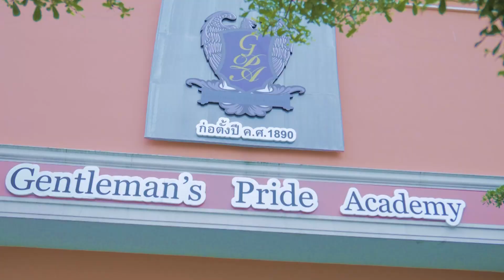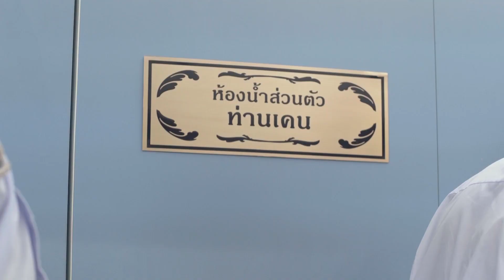[Trailer] GPA สถาบันพันธุ์แสบ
ผู้กำกับการแสดง ธเนศ ลิ้มเจริญ
เขียนบทโดย สกล วงษ์สินธุ์วิเสส , ฤทธิไกร กาญจนวิภู , สุรีย์ฉาย แก้วเศษ

นำแสดงโดย   DJ โบว์ ธนากร, DJ อาร์ต มารุต , เฟย ภัทร , ทอย ปฐมพงศ์ , ปังปอนด์ อัครวุฒิ, กิต ณัฐกิตติ์ , ออฟ ฐานพัฒน์ , เจมี่ เจมส์ , ปลาย ปัณฑา , นนทร์  กฤตธวัฒน์, วีวี่ สรัณณัฏฐ์ , มุก กวิสรา , นิต้า อนิพรรณ

ออกอากาศ ทุกวันพฤหัสบดี เวลา 20.00 น. เริ่ม 30 กรกฎาคมนี้